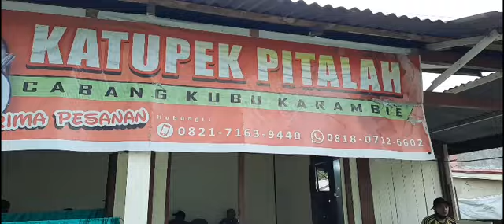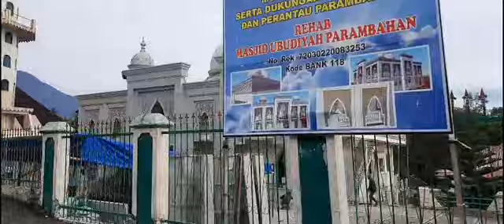kuliner di Batusngkar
kulinerPangek Simawang. Pangek Simawang, Makanan Khas Batusangkar Tanah Datar. ...
2. Sate Didong. Sate didong, Makanan Khas Batusangkar Tanah Datar –